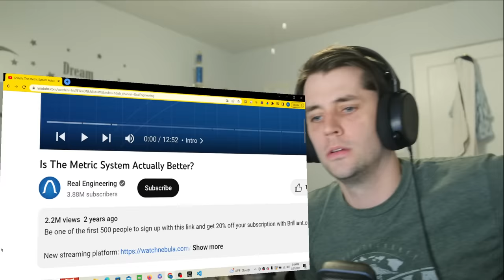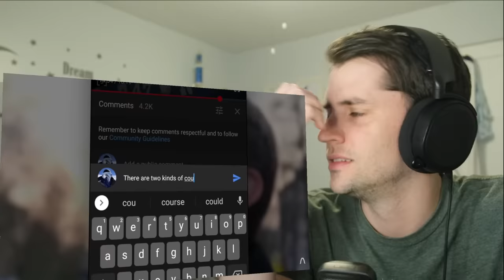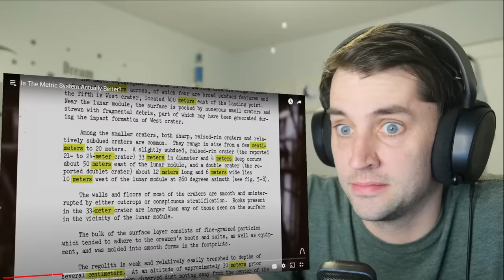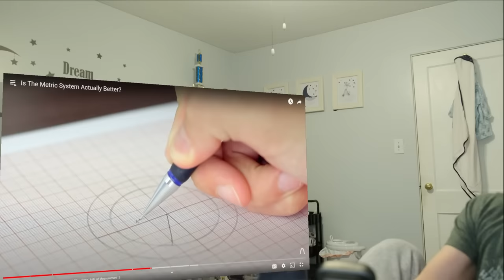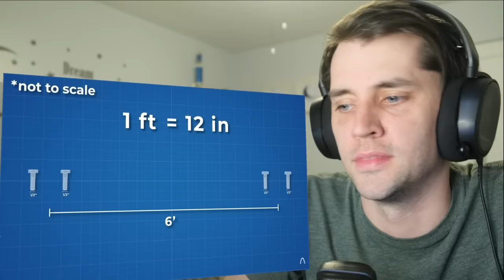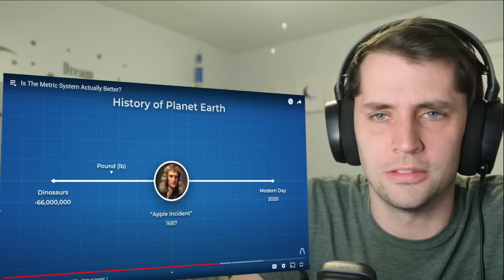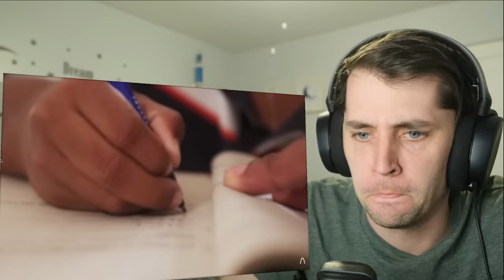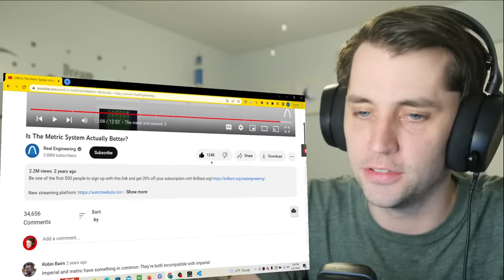American reacts to 'Is The Metric System Actually Better?'